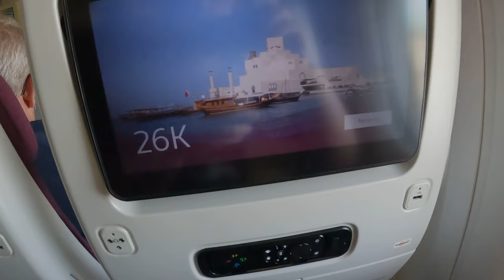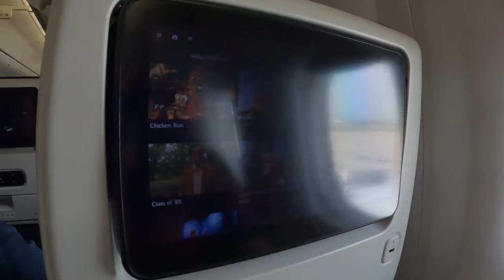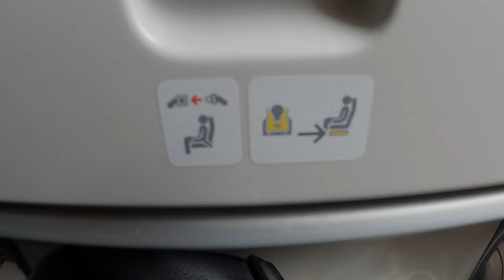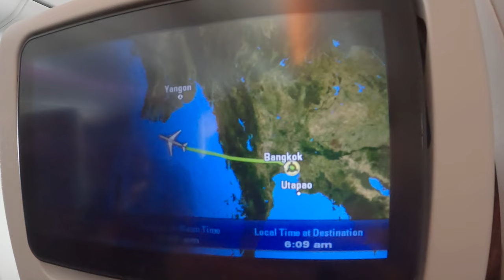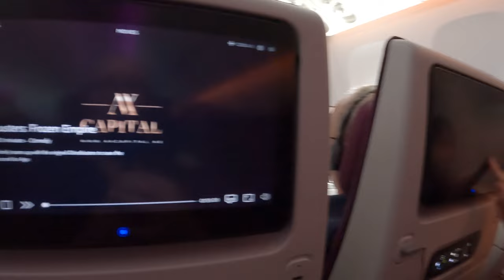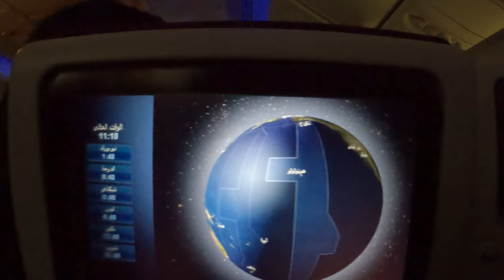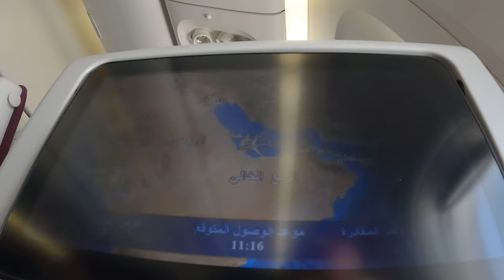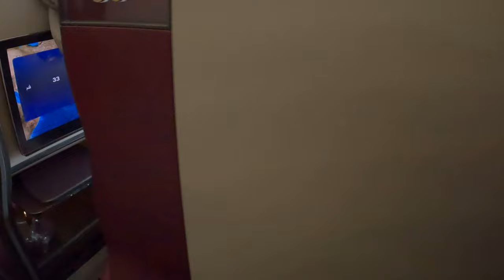Qatar 🇶🇦 Airways BANGKOK to DOHA Economy Class B777 300ER